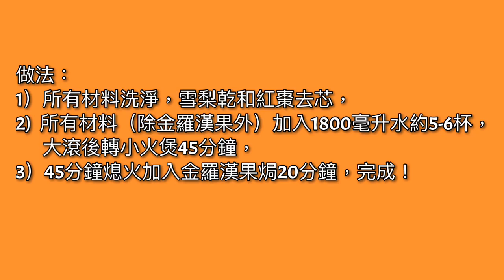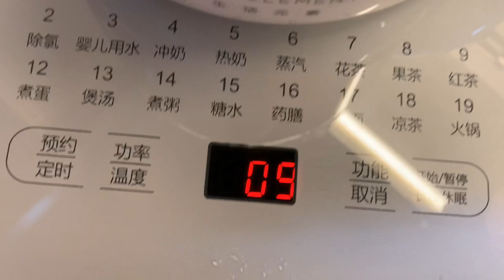《養生茶》 金羅漢果茶 Golden Monk fruit tea # 秋燥時分你要飲！潤肺止咳，抗衰老，煙酒過多,菲滋暗瘡熱氣者要飲！飲！飲！😂《四季養生茶》同場加映